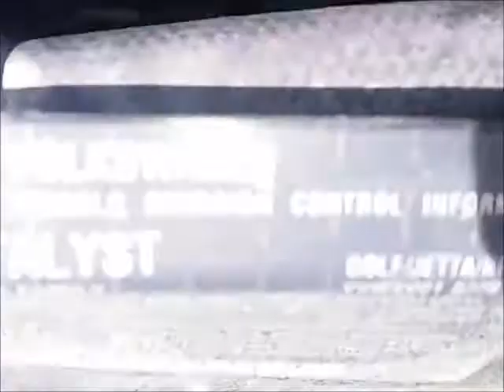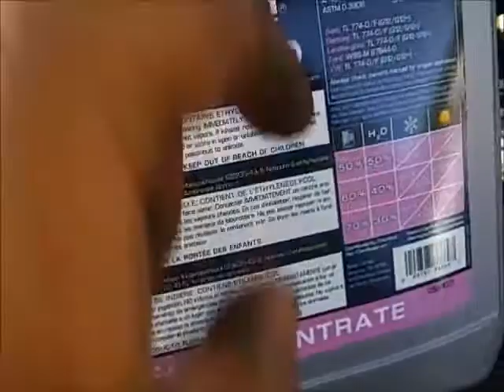1999-2005 VW BEETLE 1.8 TURBO Auxiliary Water Pump REPLACEMENT/ HOW TO REPLACE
2000 VW BEETLE 1.8
TURBO Auxiliary
Water Pump
REPLACEMENT/
HOW TO REPLACE